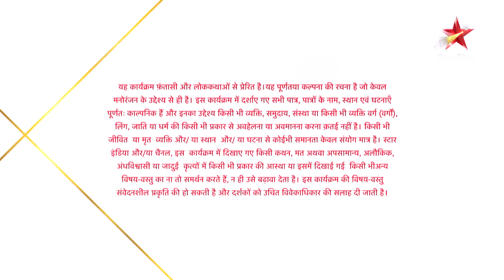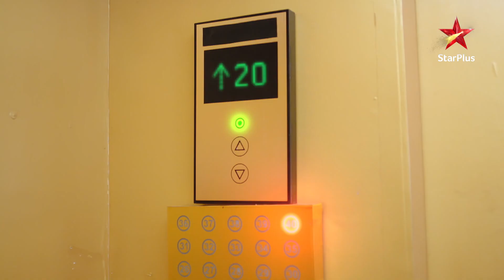Nazar | नज़र | Ayush ne kiya Rathod parivaar par hamle!